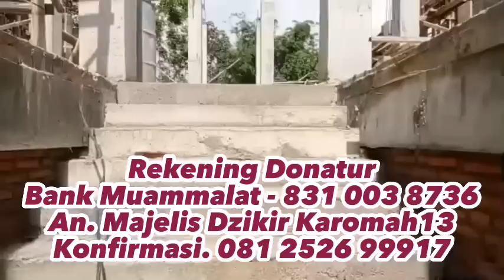TANGAN DI BORGOL - INI PESAN GUS NUR ❗️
Konfirmasi:
Rekening Donatur Pembangunan Masjid Karomah 13 :
Bank Muammalat
An. Majelis Dzikir Karomah 13

Konfirmasi :
Kontraktor, Property, Consultan, & Architecture PT. Gus Nur Tiga Belas

*SALAM SEHAT DAN SUKSES DUNIA AKHIRAT*

Gus Nur sidang di PN SURAKARTA